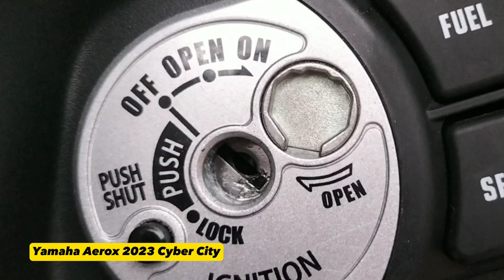Asal Upload Baju Baru Yamaha Aerox 2023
Alhamdulillah gaes tampilan baru Aerox 2023 cyber city edition setelah ganti baju.